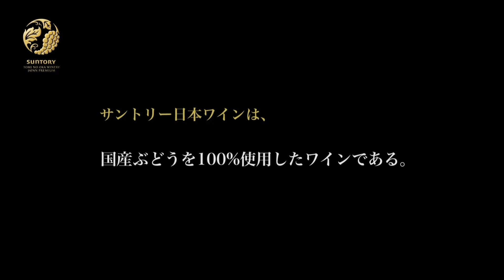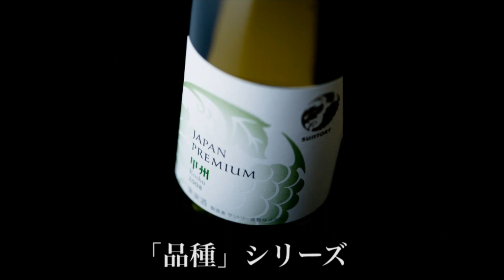サントリー日本ワイン『ジャパンプレミアムシリーズ』 3分50秒 サントリー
日本の‘風土’と百年の研鑽を重ねた'技術'を注ぎ込み、いま世界を感動させる日本ワインを、サントリーから。
日本で育まれた品種×産地の可能性を追求したサントリー日本ワイン　「ジャパンプレミアムシリーズ」をご紹介します。

ナレーター：可児正道
使用楽曲名：異国から／亜麻色の髪の乙女
作曲家：シューマン／ドビュッシー